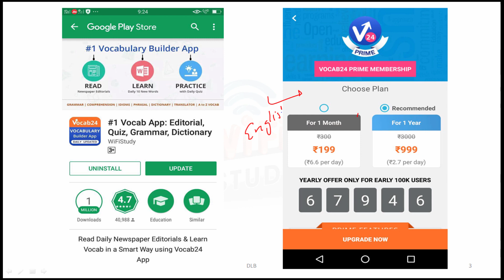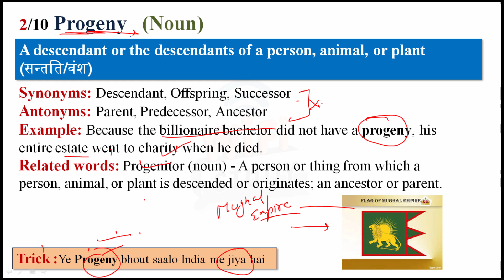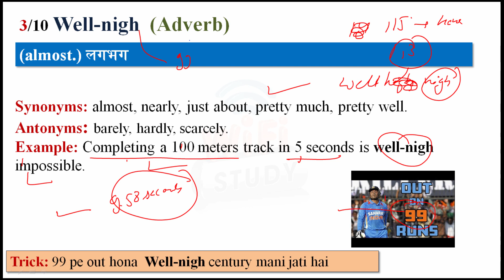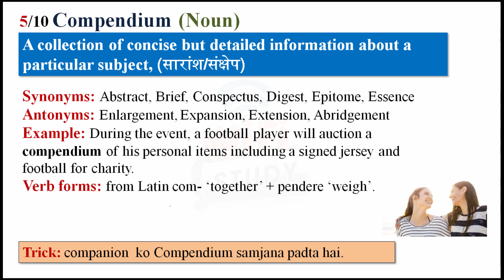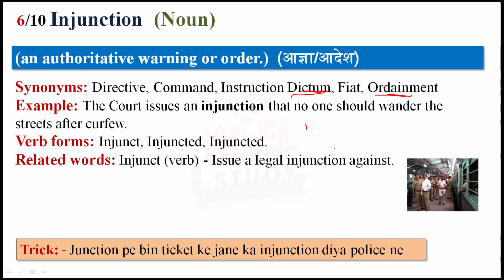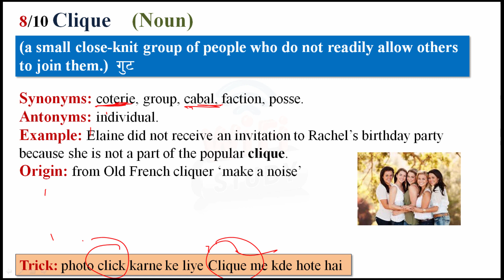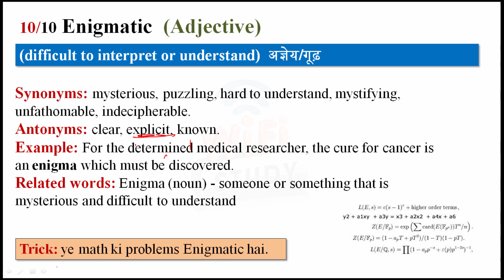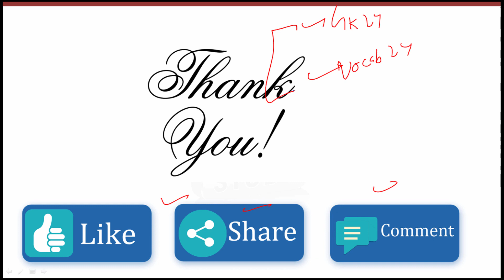The Hindu Vocabulary (13th Oct, 2017) - Learn 10 New Words with Tricks | Day-266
The Statesman Vocabulary  (12th Oct, 2017)- Learn New Words with Tricks.| Day-265 Vocabulary play an important role in every competitive exams so you learn daily 10 new words with Vocab24 in smart way.

Apart from above, WiFiStudy team also post daily/weekly quiz & capsules for current affairs, GK, English, Aptitude, Reasoning, Computer, Banking & Marketing along with topic wise tests & concepts so that you can easily prepare any topic here. The most important thing is that there is no charge for these stuff, it’s totally free of cost except some study packages (online test series / mock tests) which having many additional features.The Statesman Vocabulary (12th Oct , 2017) - Learn New Words with Tricks.